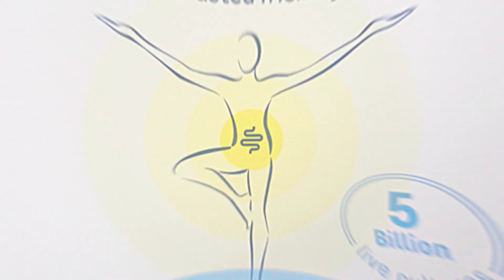Optibac are on TV!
A fact from Optibac, the UK’s most recommended friendly bacteria supplements. 70% of your immune system is in your gut.

We know you want to be ready for whatever life throws at you. That’s why our live cultures are designed to complement the natural gut bacteria.

At Optibac we have a complete range of products that cater for all ages and life stages.

Head over to our online shop or pick up a pack from your health store or supermarket.

Trust your gut and opt for Optibac.